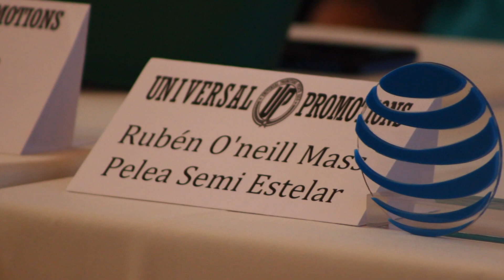Todo listo en Mayagüez para la celebración de cartelera boxística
El boxeo regresa al Oeste con Universal Promotions, en una cartelera que se llevará a cabo en Mayagüez, con la presencia de sobre 11 púgiles de la región Oeste, en lo que promete ser un evento no apto para cardíacos.